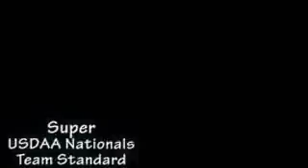Super 2008 USDAA Nationals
Team Standard
Scottsdale